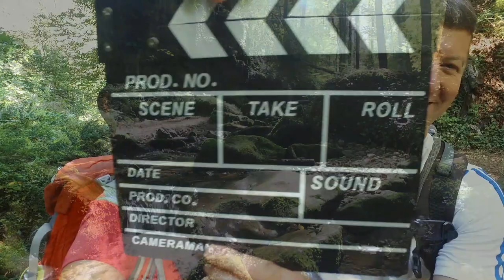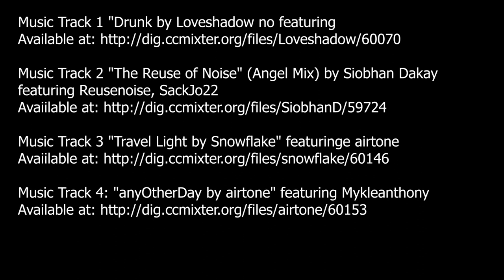Wandern im Kaltbrunnental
Im Spätherbst, wenn in den Bergen schon Schnee liegen kann, entdecken die Wanderer wieder vermehrt die tieferen Regionen. Zum Beispiel das Kaltbrunnental. Dort befinden sich unter anderem die bedeutendsten prähistorischen Fundstätten der Schweiz.

Music Track 2 «The Reuse of Noise» (Angel Mix) by Siobhan Dakay featuring Reusenoise, SackJo22

Music Track 3 «Travel Light by Snowflake» featuringe airtone